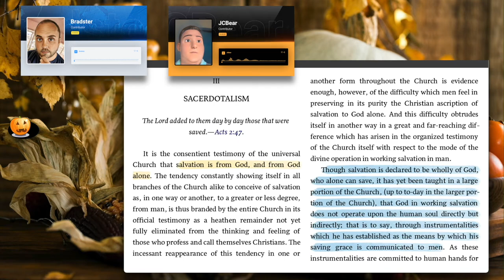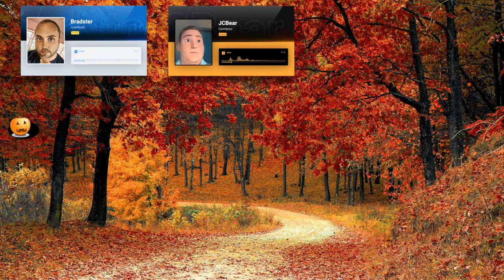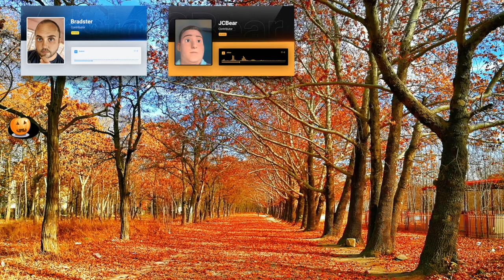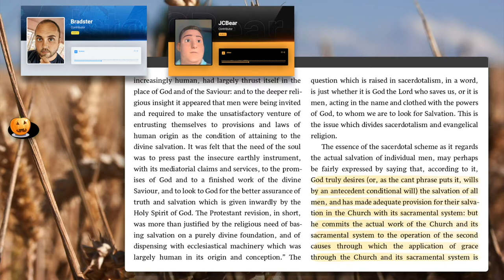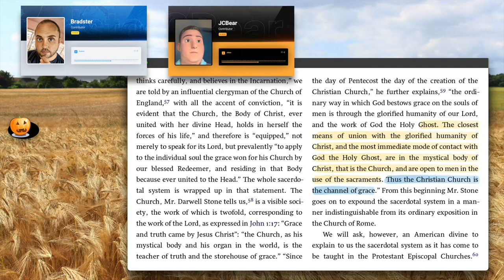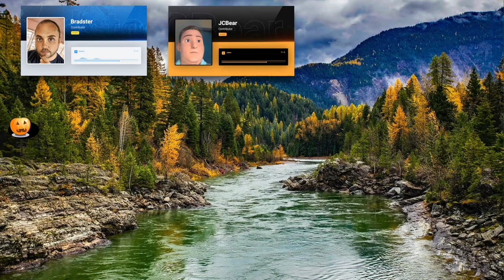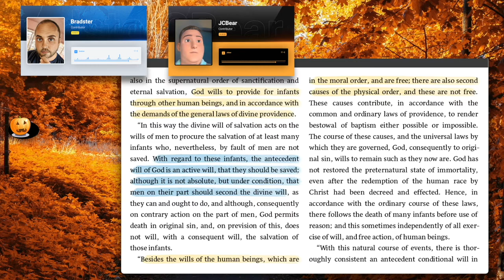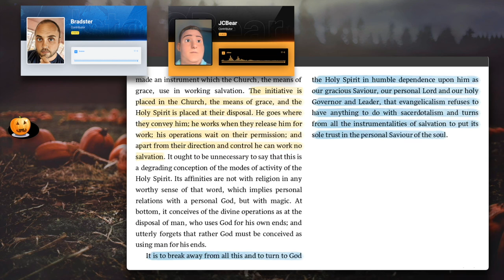B.B. Warfield - Contra Sacerdotalism - Calvinist BooCrew 20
Bradster and JCBear talk about B.B. Warfield's analysis and rejection of Sacerdotalism, in favor of Evangelicalism.